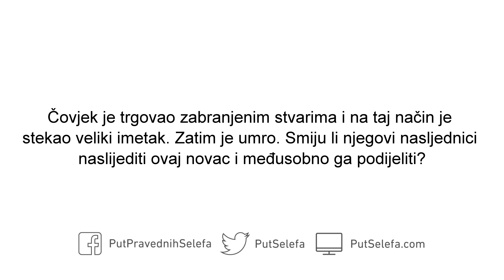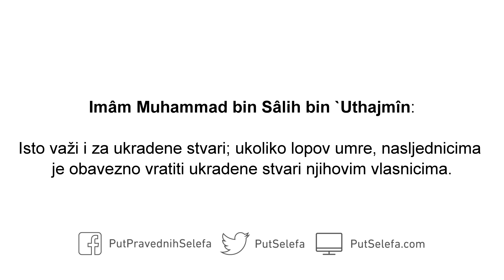Zabranjen imetak je dozvoljen nasljednicima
Imâm Muhammad bin Sâlih bin `Uthajmîn (umro 1421)

Pitanje: Čovjek je trgovao zabranjenim stvarima i na taj način je stekao veliki imetak. Zatim je umro. Smiju li njegovi nasljednici naslijediti ovaj novac i međusobno ga podijeliti?

Odgovor: Ukoliko osoba stekne imetak na zabranjen način a zatim umre, taj imetak je dozvoljen njegovim nasljednicima. Grijeh je na preminulome. Ukoliko je nasljednicima međutim poznato da dio tog imetka pripada određenoj osobi, moraju ga vratiti vlasniku.

Primjer toga je da osoba nepravedno oduzme zemlju svome komšiji a zatim umre. Ukoliko je nasljednicima ovo poznato, obavezno im je da vrate komšiji oduzetu zemlju – jer je to njegova imovina. Isto važi i za ukradene stvari; ukoliko lopov umre, nasljednicima je obavezno vratiti ukradene stvari njihovim vlasnicima.